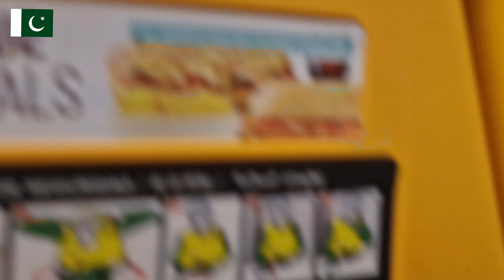Vamos Paris 🇫🇷 \\ europe urdu vlog \\ france \\ europion union 🇪🇺